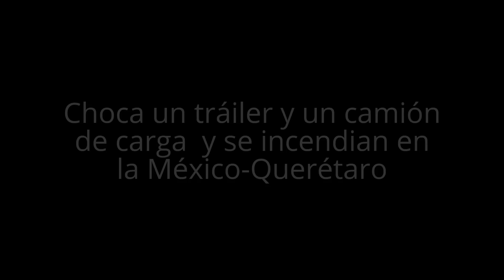Incendio en la México-Querétaro por choque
Agencia MANL

Un fuerte accidente se registró en la México-Querétaro y dejó sin circulación en ambos sentidis la arteria a consecuencia del choque entre dos traileres que dejó por lo menos dos personas muertas,

Luego de un par de horas fue reabierta la circulación pacialmente lo que provoca que la circulación sea lenta y una vez superado el punto de colisión la vialidad es normal.